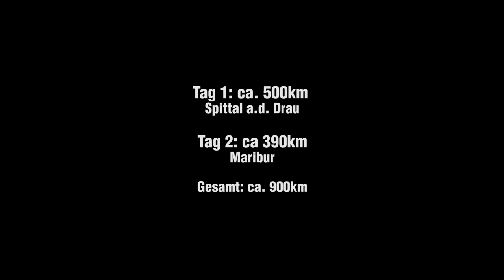Über die Nockalmstraße zur Märchenburg - Tag 2 // On Tour Vlog #10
Vier Länder in Vier Tagen!
Los geht es in Spittal an der Drau. Von hier starten wir zu beeindruckenden 200 Meter hohen Staumauer der Kölnbreinsperre. Im Anschluss folgt die bekannte Nockalm Mautstraße, bis nach St. Veit, wo wir eine wunderschöne Burg entdecken. Viele Kurven später
landen wir in Slowenien und treffen schließlich am Endepunkt der 2. Etappe ein.

Motorrad:
Yamaha MT07 RM17 2017
IXIL Hyperlow XL Euro 4
GIVI XS307 Tankrucksack
5 Liter Hecktasche.
Honda Africa Twin CRF1000L

Bei Fragen zur Befestigung o.ä. der Reisetasche, kommentiert das Video!

Equipment:
Mikrofon im Helm: ✗
Mikrofon am Motorrad: ✗
Motorrad im Video: Yamaha MT 07 2017 - offen IXIL Hyperlow XL (Euro4)
Handschuhe im Winter: ✗
Handschuhe im Sommer: ✗

Folgt mir im Netz!

Kommt über diesen Link ein Einkauf zustande, werde ich mit einer Provision beteiligt. Für euch entstehen dabei selbstverständlich keine Mehrkosten. Wo ihr die Produkte kauft, bleibt natürlich euch überlassen. Danke für eure Unterstützung! - Reiwadatschi -

Interpret: San Holo
Like I Do (Prod. By Tido Vegas) / Forever 1 / Find You